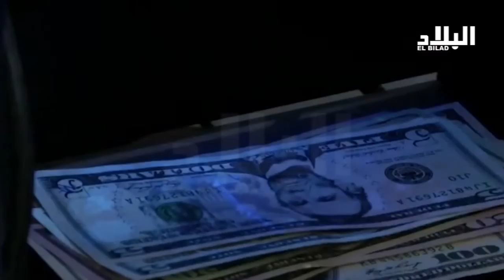الحكومة تقرر إلغاء الصفقات و المشاريع الإستثمارية المشبوهة -el bilad tv -